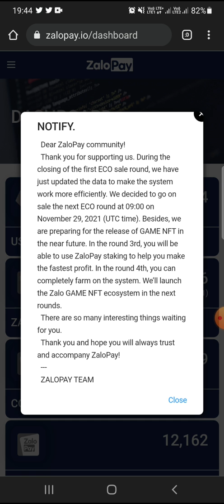ZALOPAY 2ND ROUND START 29 NOVEMBER ||3RD ROUND STAKING AND GAME NFT